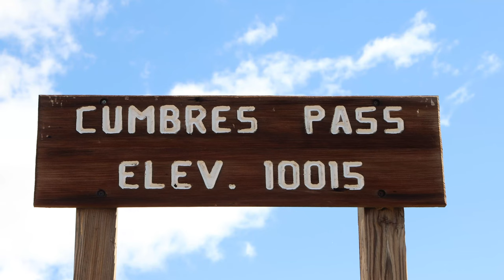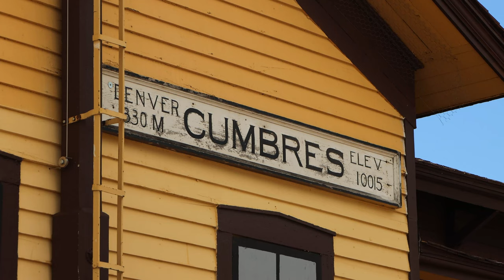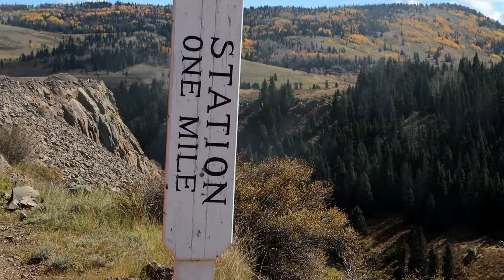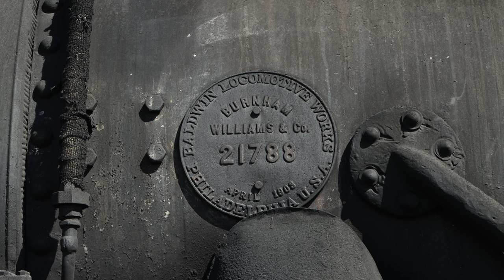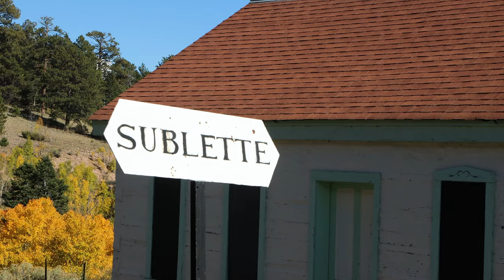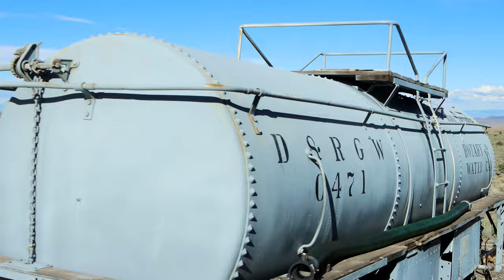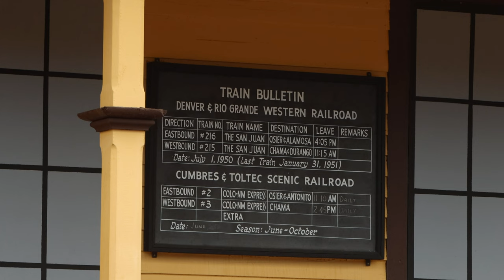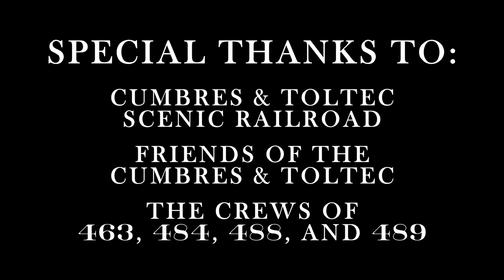Cumbres & Toltec Scenic Railroad: Autumn Journey Through the Rockies (4K)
The Cumbres & Toltec Scenic Railroad is a widely acclaimed scenic railroad that draws tourists from all over the world to witness the beauty of the San Juan Mountains. Founded in 1967 as a joint effort of preservation between the states of Colorado and New Mexico, along with many volunteers, the 64 mile-long section of the Denver, Rio Grande & Western Railroad’s San Juan Extension continues to entertain with one way day-long trips through the vast mountains over Cumbres Pass and along the jaw dropping cliffs of the Toltec Gorge. Autumn is one of the best times to visit the Cumbres & Toltec, with the beautifully vibrant gold leaves of the aspen trees shimmering as they make their quick change. Often trains will be sold out, even during the week, just for people to witness the breathtaking beauty of the San Juans’ golden transition. This video features scenes both trackside and onboard scenes riding the entire line between the steep climb out of Chama, New Mexico, and the arid hills of Antonito, Colorado. Ex-D&RGW Baldwin-built K36 Class 2-8-2 “Mikado” type locomotives #484, #488, and #489 are featured in this video, along with Baldwin-built K27 Class 2-8-2 #463 making a rare appearance on the Chama side of the line.

This video was filmed on October 1st, 2nd, 8th, 9th, and 10th, 2022.